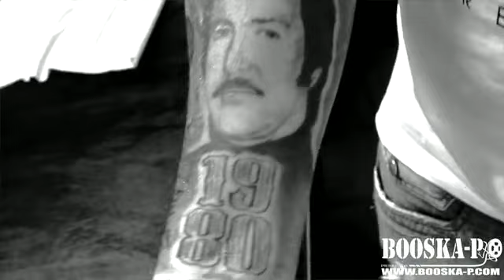Neochrome (feat. Seth Gueko, Alkpote, Zekwe Ramos !) [Freestyle Booska'Game Over]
Découvrez le Freestyle Booska Game Over de Neochrome.